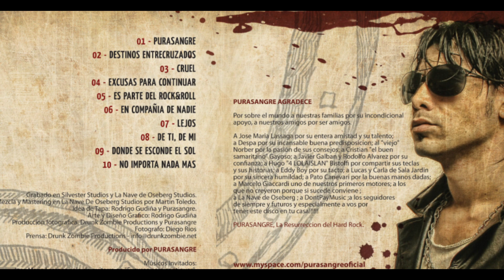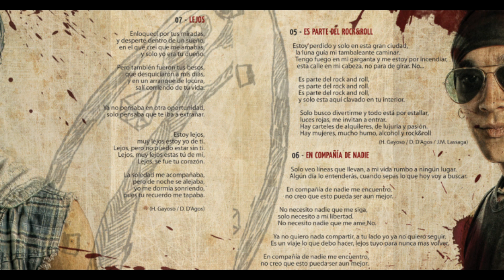Purasangre - En Compañia de Nadie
Album: Purasangre
Año: 2010

Integrantes :
bass [bajo] – Hernán Gayoso
Drums [Batería] – Gastón Smith
Guitar [Guitarras] – Fran Bagu – Diego D´Agos
Vocals [Voz] – Javier Barilari